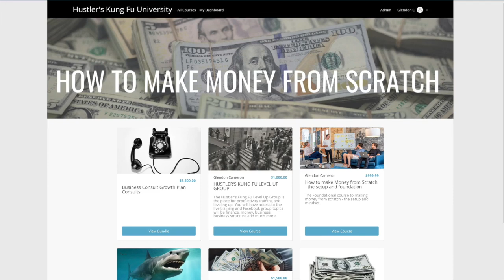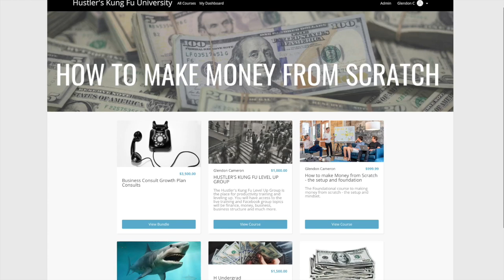How to Start a Business with $1000 to $5000 on hand